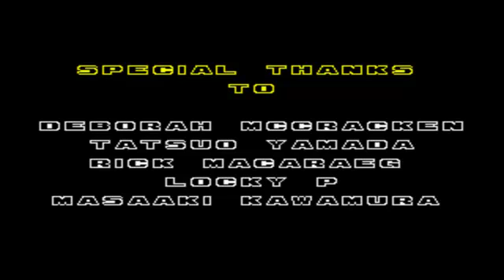Smoke072's Longplays: Sonic the Hedgehog 2 Pink Edition